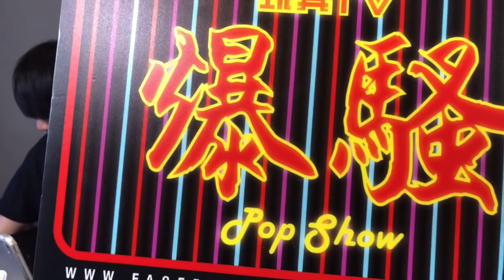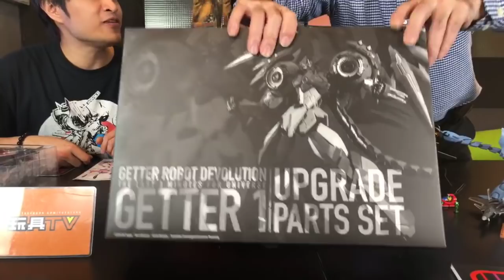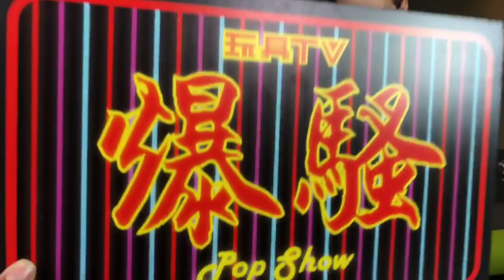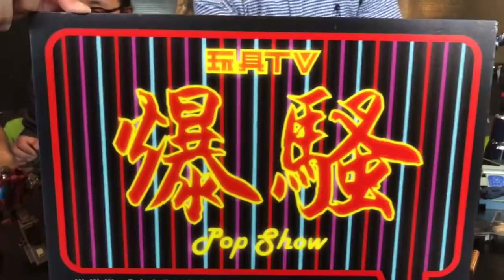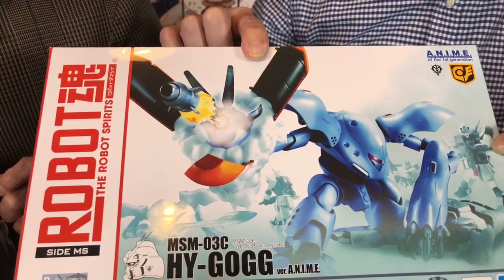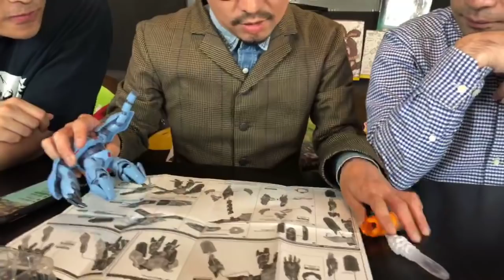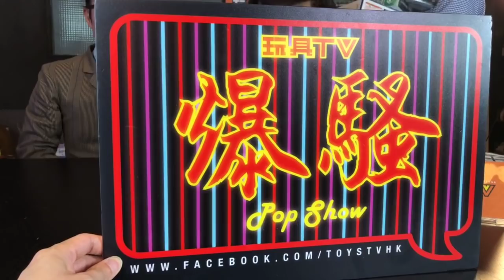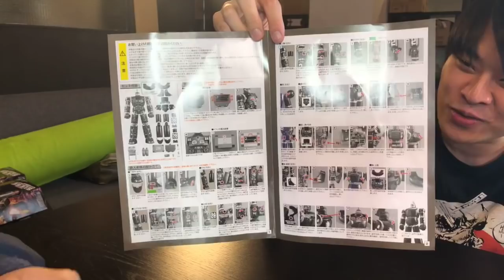TOYSTV S8 E6 (爆騷) POP SHOW #03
[00:00:00] P1 [爆玩具] NECA 7" Predator S18 Aliens vs Predator Comics: Machiko, Hornhead, Broken Tusk Unbox
[00:11:20] [爆玩具] Pucky x Soap Studio x WB "Get Animated" Road Runner & Wile E. Coyote Unbox
[00:20:50] [爆玩具] Sentinel 千值練 Getter Robot Devolution: Getter 1 & Upgrade Parts Set 三一萬能俠 Unbox
[00:44:25] [爆玩具] Takara Tomy Diaclone DA28 Powerd System Maneuver Delta Unbox
[00:51:20] [爆玩具] Transformers War for Cybertron: Siege
[01:04:50] [爆玩具] Airforce 1 1/100 & 1/144 歼-20 Chengdu J-20 Diecast Aircraft Unbox
[01:12:45] [爆玩具] Tamashii Nations Robot Spirits [Side Ms] Msm-03C Hy-Gogg Ver. A.N.I.M.E. "Mobile Suit Gundam: 0080 War in the Pocket"
[01:47:20] [爆玩具] Evolution Toy Super Metal Action The New Adventures of Gigantor Tetsujin 28-go